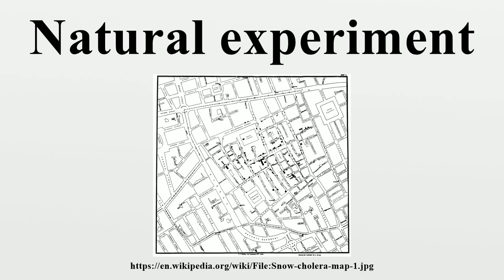Natural experiment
A natural experiment is an empirical study in which individuals (or clusters of individuals) exposed to the experimental and control conditions are determined by nature or by other factors outside the control of the investigators, yet the process governing the exposures arguably resembles random assignment.Thus, natural experiments are observational studies and are not controlled in the traditional sense of a randomized experiment.

Image-Copyright-Info
Image is in public domain
Author-Info:   John Snow
Image-Copyright-Info